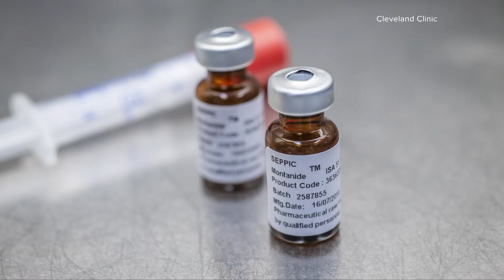Cleveland Clinic patient who received experimental breast cancer vaccine shares her story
A Cleveland Clinic patient who received the experimental breast

At age 41, Jennifer Davis learned she had a very dangerous type of breast cancer. Triple negative — the kind that few treatments work against.

Davis, who is a married mother of three and a nurse, went through chemo, a double mastectomy and radiation, but she knew she was still at risk.

"Every time I woke up with a headache, every time I slept on my arm wrong, I automatically thought, 'it came back, this is it,'" she said.

In the fall of 2021, she learned she qualified for an experimental vaccine targeting her type of breast cancer.

"Triple negative has a high recurrence rate. The prognosis is not the greatest if it does recur, so I desperately wanted something, to be part of something, that kind of would put my mind at ease," she said.

Davis would be among the first humans to try the vaccine at Cleveland Clinic. She asked if any of the lab animals reacted badly to the shot. The answer was the same as her second question.

"I asked how many had a recurrence and the answer was zero. I don't think you really ever see that in research ever, so I didn't hesitate to take it," she said.